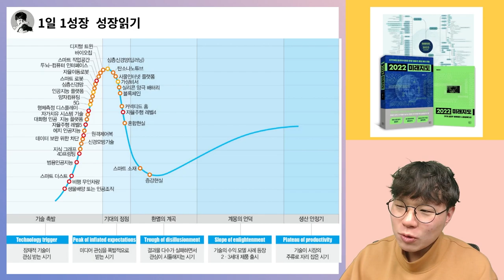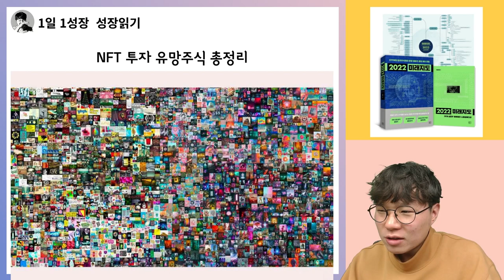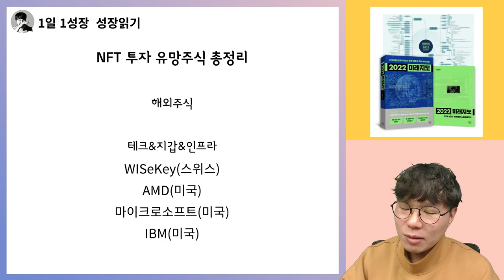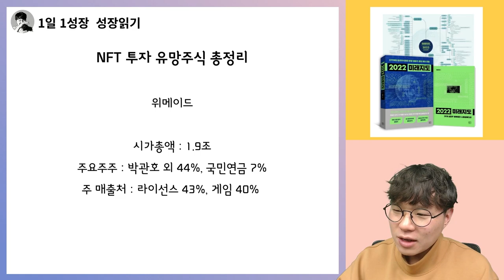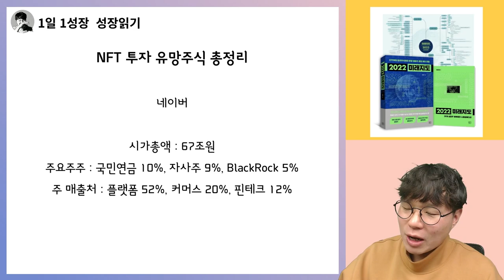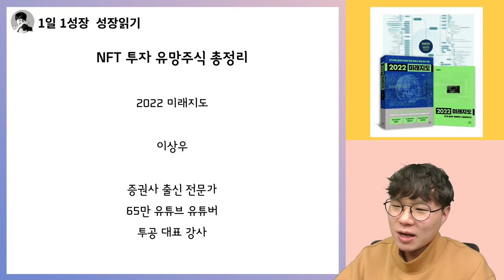부동산, 비트코인, 삼성전다 다 놓치셨다면, 이 마지막 기회는 꼭 잡으세요!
📚 이상우, 2022 미래지도